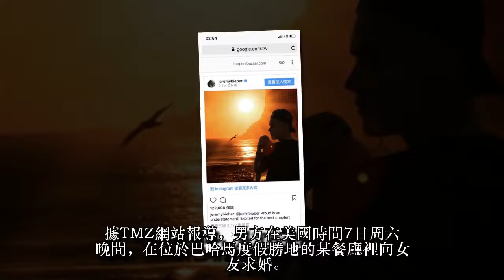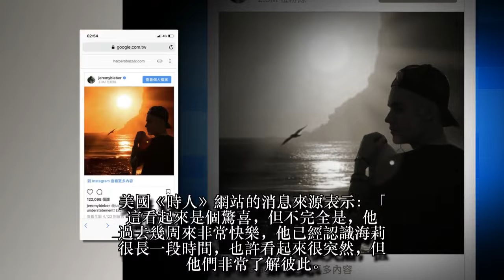小賈斯汀被套牢了！復合辣模不到2月就訂婚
加拿大男偶像「小賈斯汀」賈斯汀畢柏（Justin Bieber）與舊愛賽琳娜戈梅茲（Selena Gomez）N度分合，今年3月再度分手。24歲的他跟小3歲的辣模舊愛海莉鮑德溫（Hailey Baldwin）復合不到2個月，傳出他竟「婚」頭向女方求婚成功！
據TMZ網站報導，男方在美國時間7日周六晚間，在位於巴哈馬度假勝地的某餐廳裡向女友求婚。當時他的保鑣要求大家收起手機，預告將有特別的事情發生，接著他就在眾目睽睽之下，單腳下跪向海莉求婚。
美國《時人》網站的消息來源表示：「這看起來是個驚喜，但不完全是，他過去幾周來非常快樂，他已經認識海莉很長一段時間，也許看起來很突然，但他們非常了解彼此。」
小賈的老爸事後更在社群網站發文：「驕傲還不足以表達我的感受，為『下一篇章』感到開心。」讓喜訊真實性再獲一分可信度。